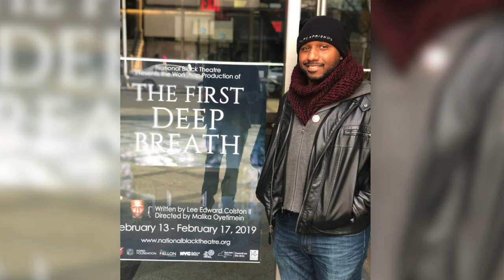Meet Lee Edward Colston II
Meet playwright/actor Edward Lee Colston II and learn more about how he became an artist.

THE FIRST DEEP BREATH
Written by Lee Edward Colston II
Directed by Steve H. Broadnax III
Featuring Opa Adeyemo, Lee Edward Colston II, Brandon Mendez Homer, Ella Joyce, Deanna Reed-Foster, Candace Thomas, Tony Todd & Keith A. Wallace

Geffen Playhouse
West Coast Premiere

Pastor Albert Jones and his family are proud leaders of the Mother Bethel Baptist Church and pillars of their community. Plans are being made for a special memorial service to honor their late daughter Diane on the sixth anniversary of her passing. But when Abdul-Malik, the eldest son whom Albert blames for her death, returns home from prison, the family’s veneer begins to crack as shocking revelations come to light. A ferocious new epic written by Lee Edward Colston II, The First Deep Breath chronicles the depths families will go to hide their skeletons from the outside world and each other.